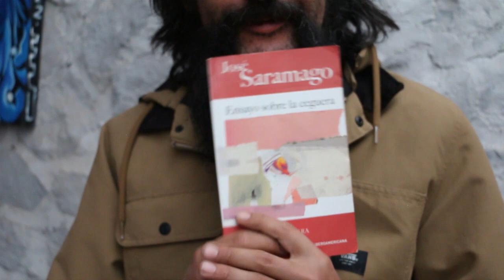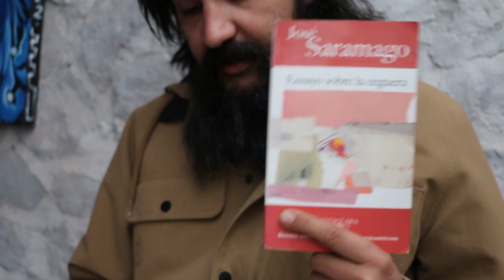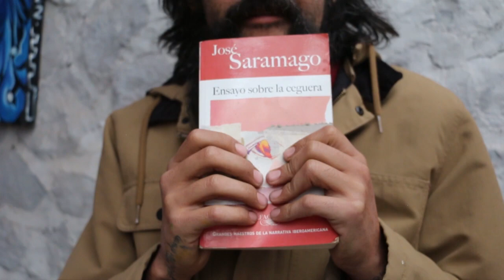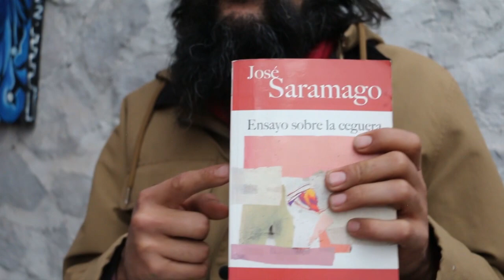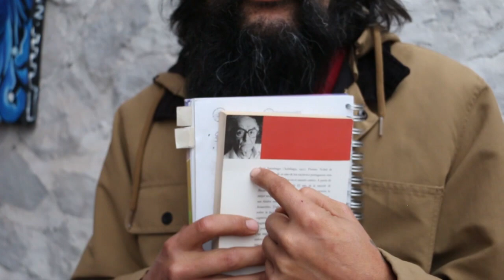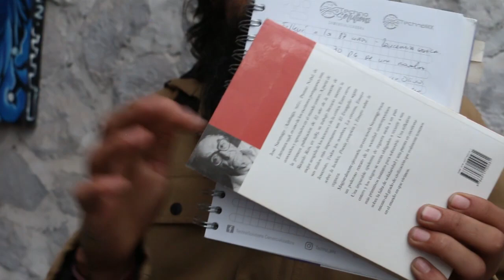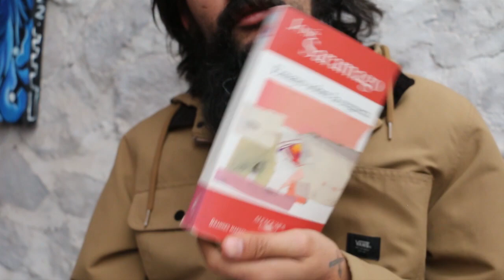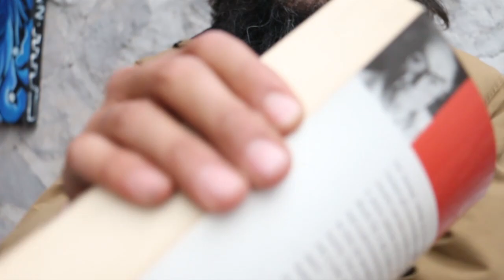Comentando Ensayo sobre la ceguera, José Saramago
Pues, después de leer el libro, hay que platicarlo. Discutirlo, comentarlo, debatirlo y así tal ves... Solo tal ves le demos vuelta a este engrane horrible que le dicen sociedad.

El link para descargar o para cooperar están hasta abajo.

ensayo sobre la ceguera (original en portugués, Ensaio sobre a cegueira) es una novela publicada en 1995 del escritor portugués José Saramago, Premio Nobel de Literatura en 1998. Es uno de sus libros más conocidos, junto con Todos los nombres y El Evangelio según Jesucristo. Saramago la definía como «la novela que plasmaba, criticaba y desenmascaraba a una sociedad podrida y desencajada». Es una novela psicológica, contada por un narrador omnisciente que especialmente se centra en el personaje principal,
siguiente...